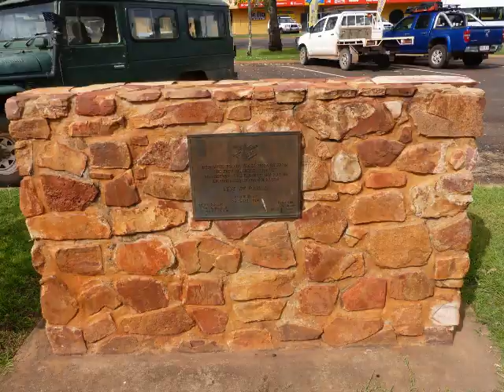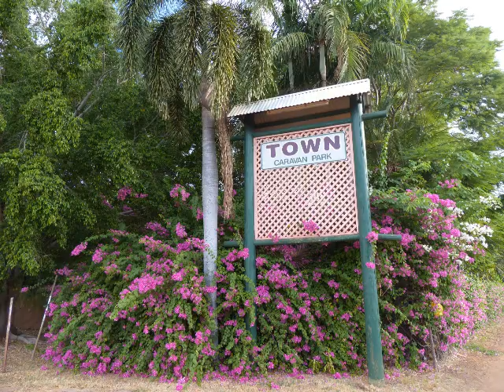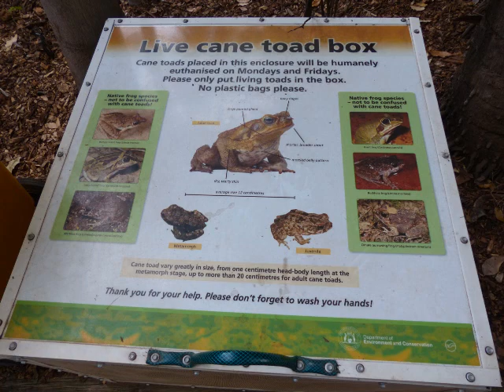Kununurra Pictorial - Western Australia.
Kununurra is a larger rural service town with a good selection of stores and services for those people living in that area. There are some great rock formations next to the town as well.